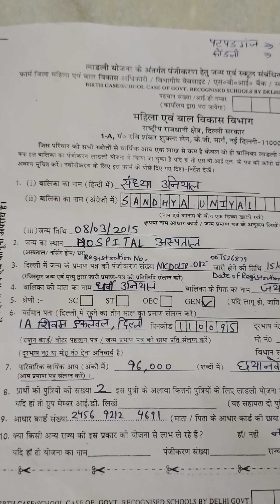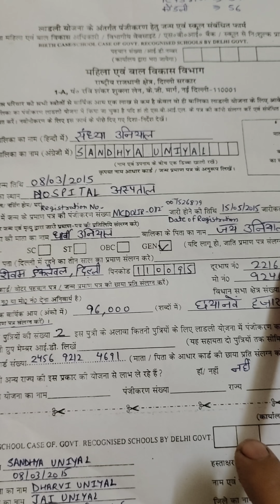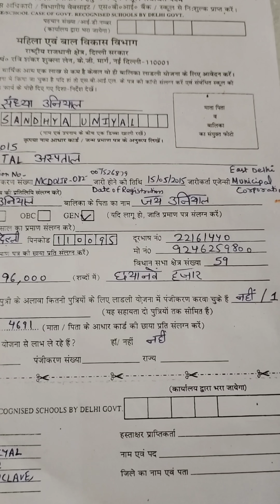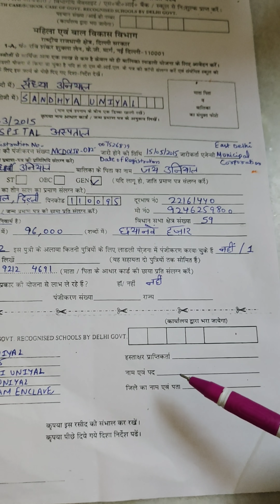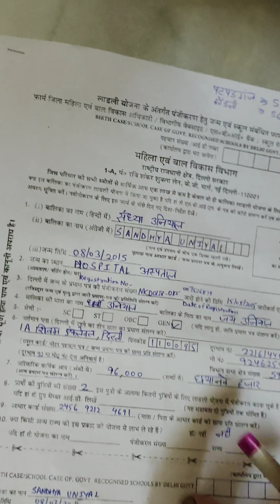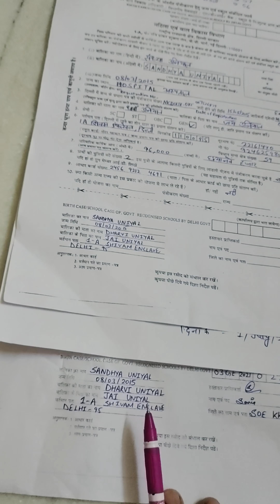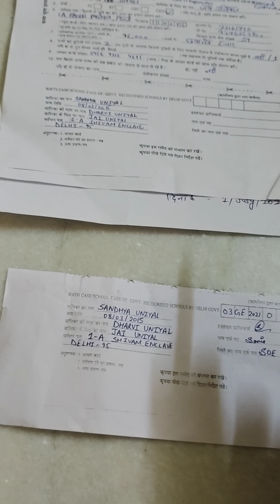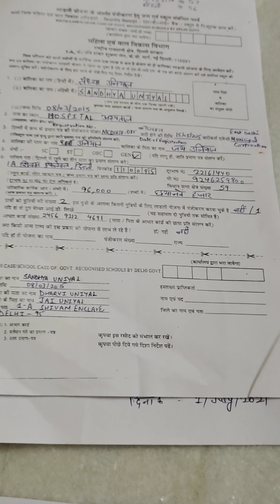Full information about "LADLI YOJANA" This Yojana is for girl child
How to fill the Ladli Yojana form and how to renew , full information in this video and who can fill this form